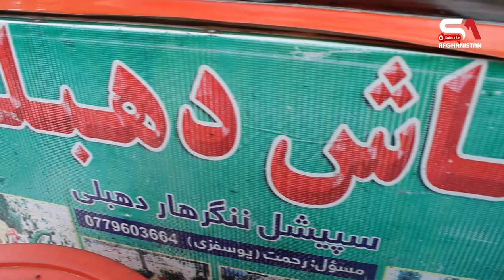2023 Ramzan Mubarak | Afghani Dabeli | Roza in Afghanistan